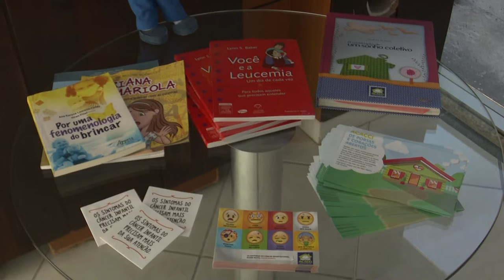Fique atento aos sinais: Luta Internacional Contra o Câncer Infantil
O dia 15 de fevereiro é a data que marca a Luta Internacional Contra o Câncer Infantil, doença que mata uma criança a cada três minutos no Brasil. A data aparece como um alerta para pais e responsáveis saberem identificar os sintomas apresentados.

Segundo a médica oncologista pediátrica, Gláucia Perine, o diagnóstico precoce é um fator importante. As chances de cura aumentam em 70% quanto mais cedo se fizer o diagnóstico, por isso a importância de sempre ficar atento aos sinais.

Confira a reportagem de Veronica Salazar, com imagens de Alex Miranda e edição de Thelmo Scarpine.